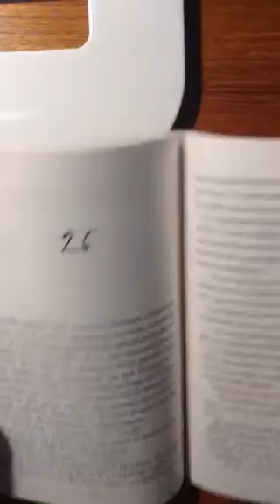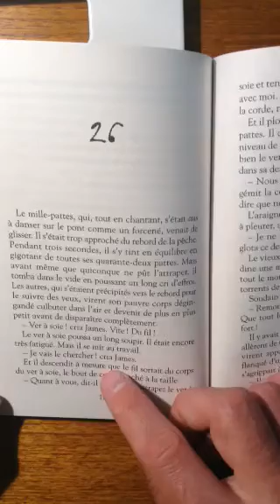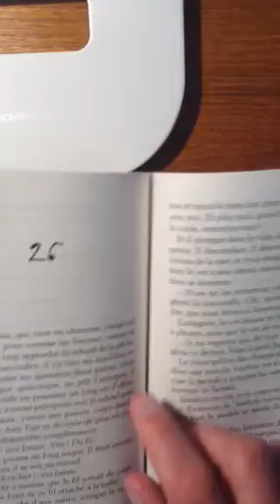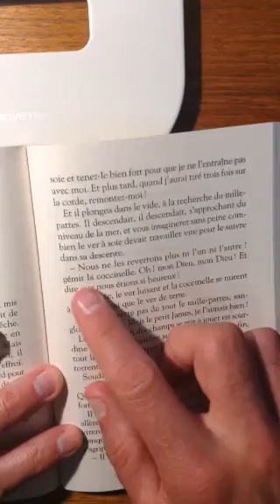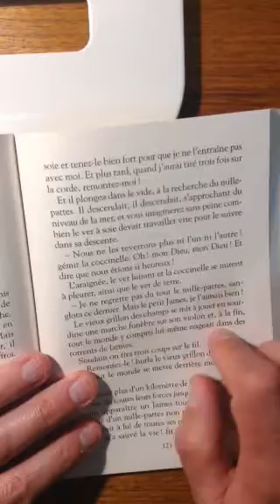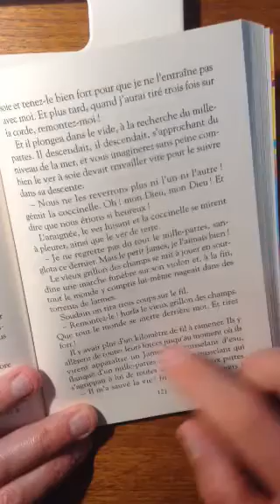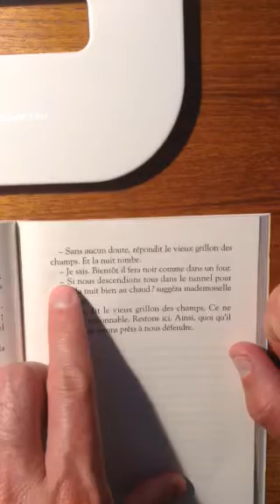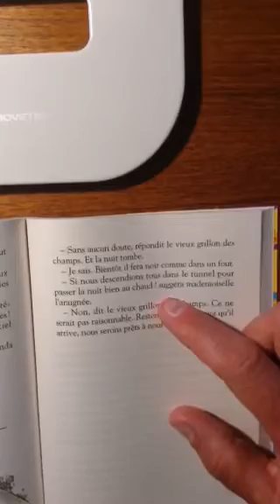James et la Grosse Pêche chapitre 26